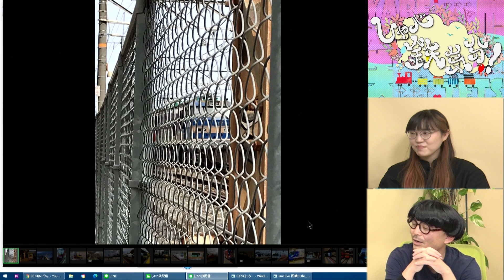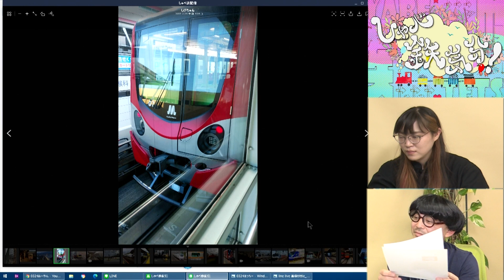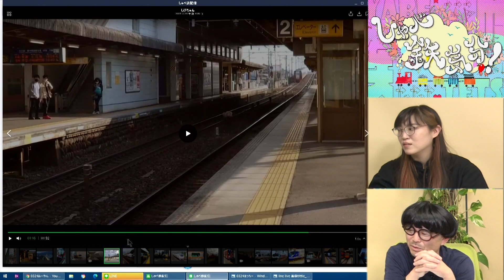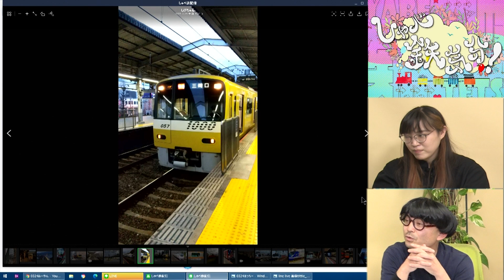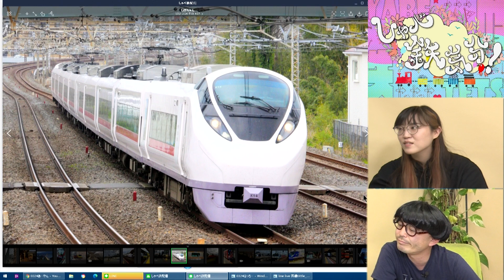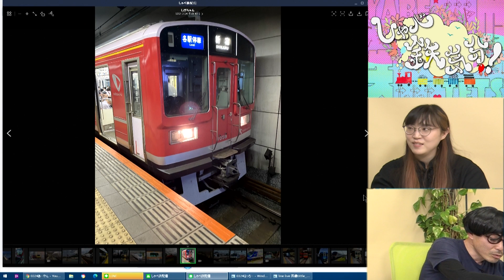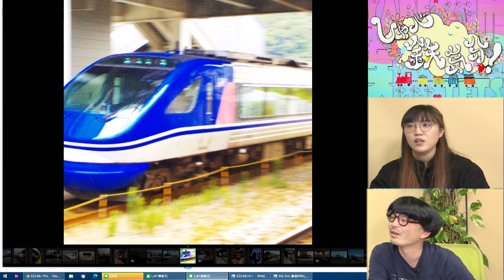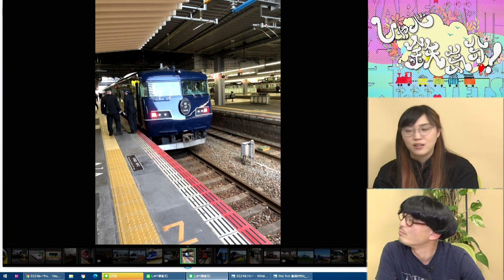【3月24日生配信「しゃべ鉄気分！」part1】LINEで鉄道写真を募集してみた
2021年3月24日18時生配信された「しゃべ鉄気分！」の様子、part1。

毎週水曜日18時生配信しています！